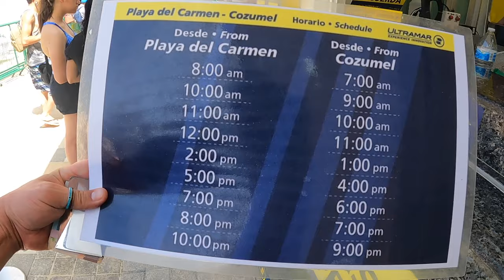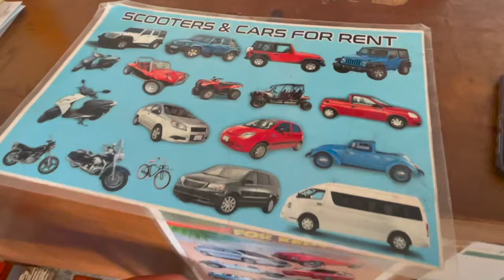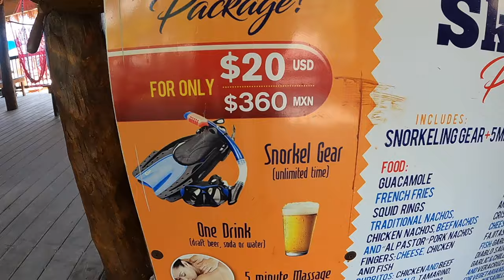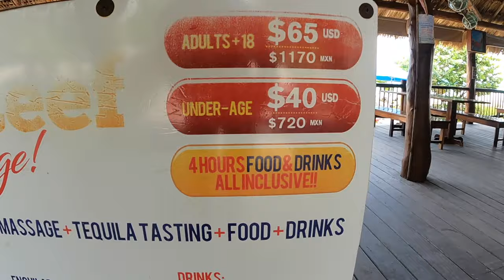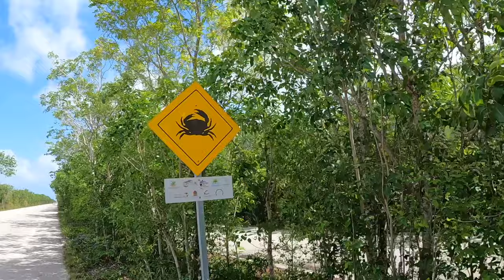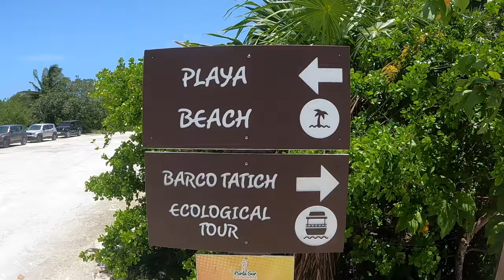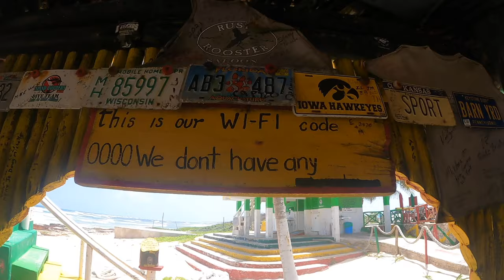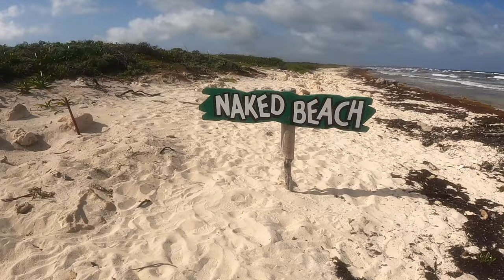TOP Things To DO In COZUMEL MEXICO (Paradise)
If you searched for the top things to do in Cozumel Mexico you have come to the right place! In this Cozumel travel vlog we take you with us on our epic day in Cozumel, Mexico showing you what to eat, see and do on Isla Cozumel.

First on the agenda, and probably the most important part is showing you how to get to Cozumel from Playa Del Carmen - which is super easy! Once here, we then give you information about renting a scooter on Cozumel before we zip off to Tikila Restaurant and Bar to go shore diving. Cozumel is known as having some of the best scuba diving in the world so if you are a certified diver, or would like to learn this is the place for you! After our dive we head down the western coast, stopping to show you Sky Reef Beach Club and then fueling up with some DELICIOUS shrimp tacos - before our adventure at Punta Sur Eco Beach Park! After all the excitement there we hop back on the scooter and head up the eastern coast stopping at Freedom in Paradise (The Bob Marley Bar), Chen Rio Beach, and Mezcalitos! WOW - this may be the best day on Cozumel! Cutting back across the island gets hilariously CORNY 🌽 (you’ll see why) - and we end the day with sunset and dinner at the best restaurant in Cozumel, Sereno Roof Bar & Restaurant.

No wonder Cozumel, Mexico is such a popular vacation spot in Mexico - it has so much to offer, for every type of traveler. We hope this vlog helps you with planning your travels, and hopefully inspires you to get out of your comfort zone and see how wonderful the world truly is.

Here is a link to the google map I made for you to find all the spots we took you to today

Here are links to the products in this video we use and love 💕
- Heidi's backpack, Gregory Maven 65 L
- Our foldable travel snorkel
- The diving/snorkeling mask Adam uses
- TRAVEL HAPPENS™ Sealed Wet Bag (Keep your wet clothes & dry goods separate)
- The action camera that makes this channel possible - The GoPro Hero 9
- GoPro Floating Hand Grip
- DJI Mavic 2 Pro (for all those sick drone shots)

If you liked this video - give us a thumbs up, leave a comment and SMASH that subscribe button - it would really help us out to reach our goals in continuing this channels success. We appreciate you! XOXO - Heidi & Adam 💜

☕️ Want to SUPPORT us even more? Here you can donate whatever you’d like to HELP us stay on the road making videos for YOU!

Who are we? We are The Country Collectors! For the past 10 years we have been traveling the world in search of unique experiences that fuel our fire for life! This journey has taken us to 39 countries together and we have no plan of stopping anytime soon. We decided to start this channel to share our beautiful world with you, and hopefully inspire you, even just a little, to get out of your comfort zone and check off those items on your bucket list. Like my mom says, never say should have, would have, or could  have - JUST DO IT! No regrets! - XOXO -  Heidi & Adam